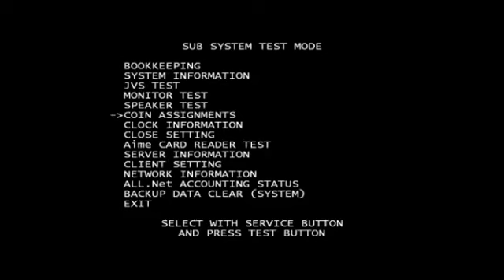10/26 UNIEL Combat Echizen Cup Part 4 (Casuals + Singles)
Starts 21:20